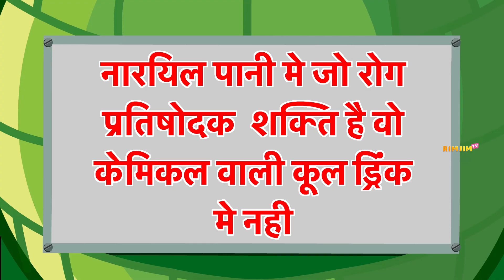नारियल पानी वाला का सफलता Coconut Water Wala Success Story हिंदी कहनिया Hindi Kahaniya Comedy Video